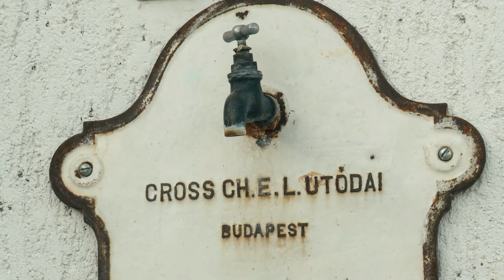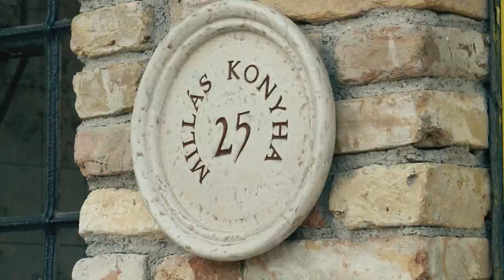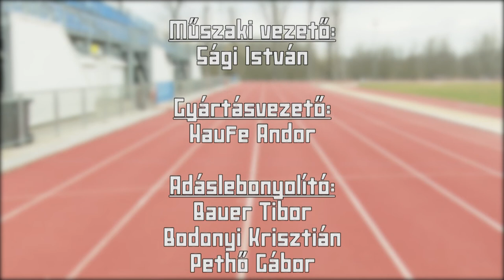210305 Úton magazin